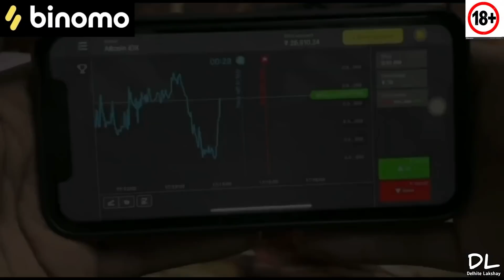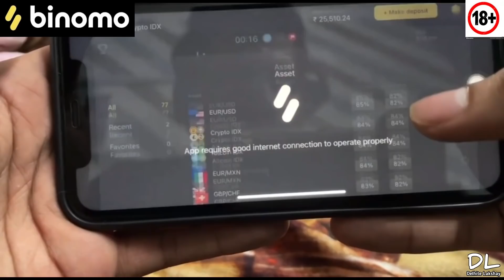IPhone 5C Sale Only 1999/- IPhone 6 Only 3999/- Gst Billing! PiXel Sale with delivery All over India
and get free INR 65,000

Deals ke liye join kare telegram page 👇🏻

Instagram Pe Follow Karle Updates ke liye 👇🏻

Facebook Page ko follow kare video live dekhne ke liye 👇🏻

GURU KRIPA MOBILE SOLUTIONS

Near Tagore garden Metro Station

D-85 Tagore Garden
New Delhi -110027
near by holy child school

Timing karke 12 se 10 bje tak

WARNING